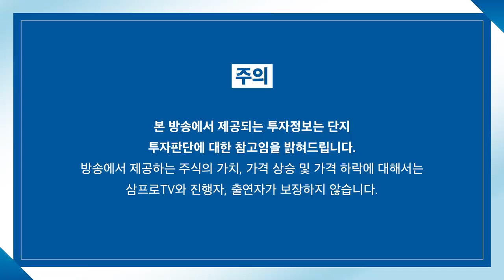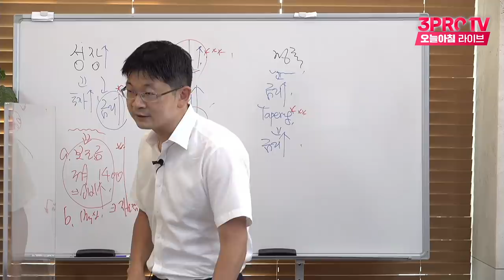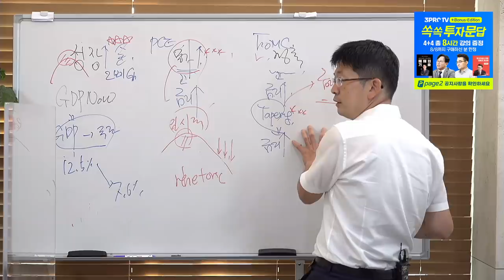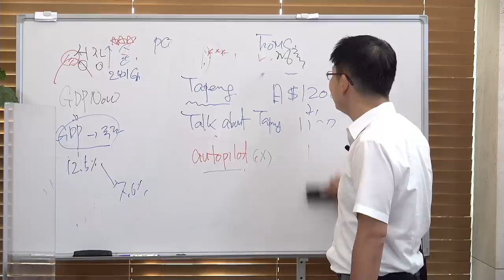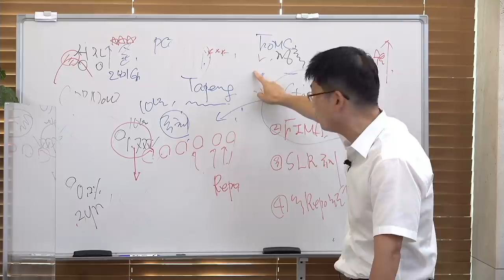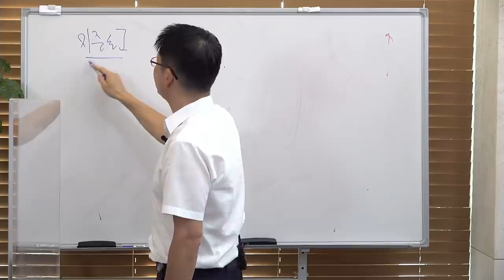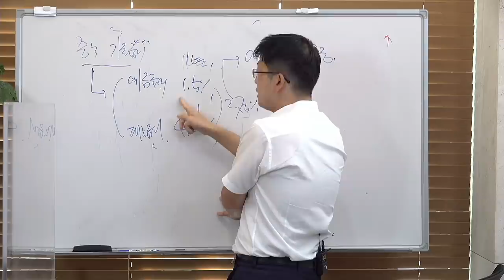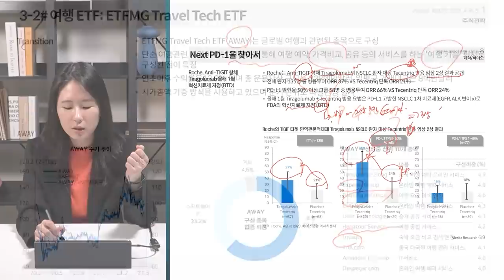[심층 인터뷰 2] 연준은 테이퍼링의 그림을 어떻게 그릴까? f.신한은행 오건영 부부장